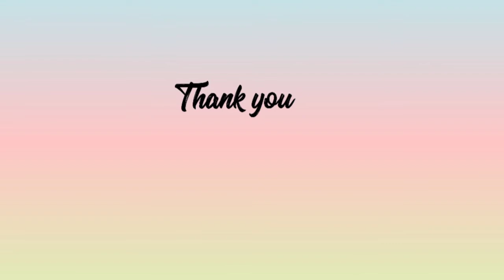മലബാറിന്റെ രുചിയുമായി പഴം നിറച്ചത് Pazham Nirachath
a very popular Malabar snack,banana stuffed with sweet coconut filling.

The sweet and simple snack,like all other Malabar snacks this snack also made with some easily available ingredients,ripe banana,coconut, sugar, raisins and ghee.The filling is same like_ unnakaya,_but preparation method is different

Episode 42